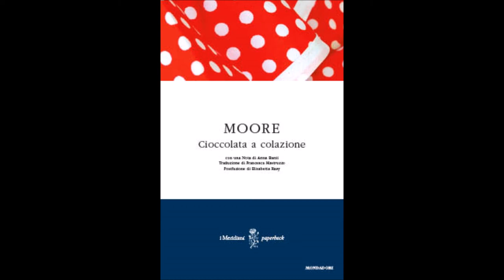Pamela Moore cioccolata a colazione courtney e miss rosen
Dal libro di Pamela Moore "Cioccolata a colazione": Courtney e Miss Rosen.